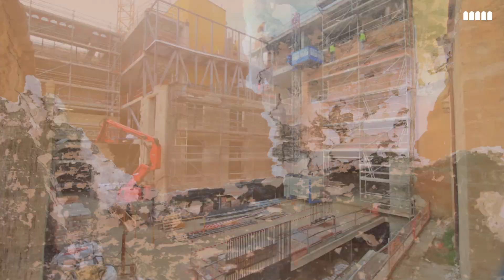Un nuevo hogar para el arte 3: recuperando detalles del pasado